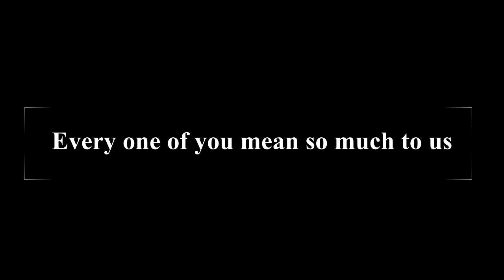fanart...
Spoiler 👇
Thank you all for helping is reach this milestone, it mean so much to us.
Also a HUUUUGEEEEE shoutout to Spimx, who helped bring us this far, who also paid hosted Cloud SMP and helped out so much with the discord and Minecraft server!

Here are a bunch of my friends' channels who deserve way more subscribers! :